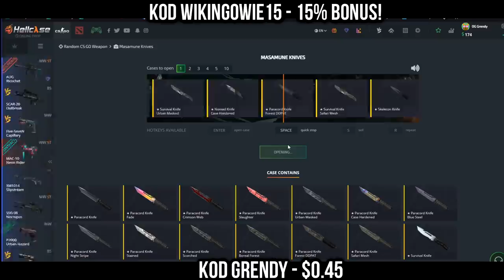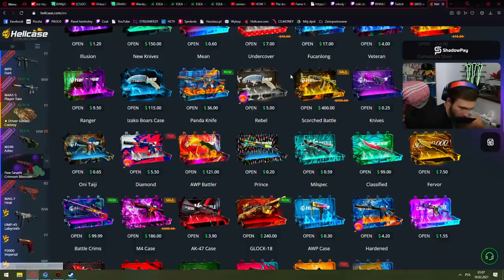BYALI ACE W 4 SEKUNDY! AKADEMIA TAKTYCZNA PANA SNAXA! NAJLEPSZE SHOTY Z OSTATNICH 24 GODZIN!